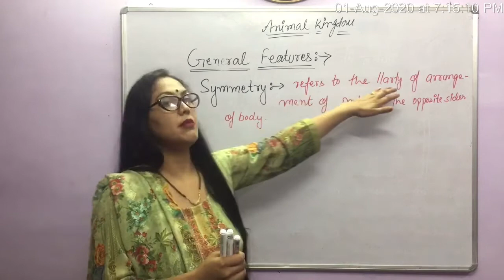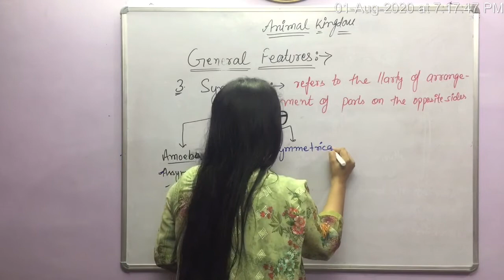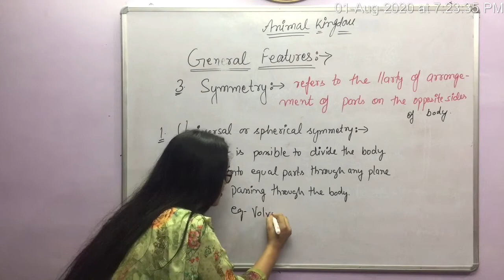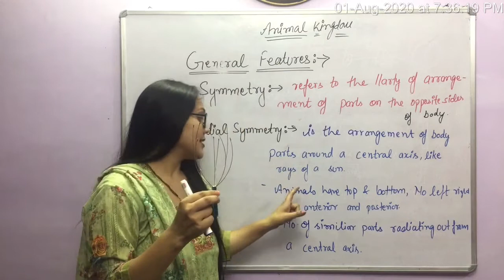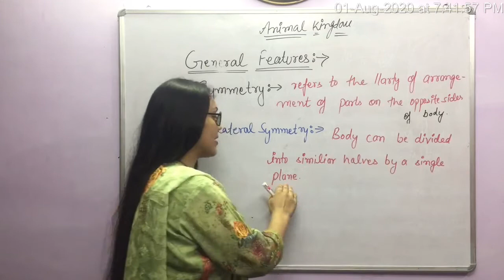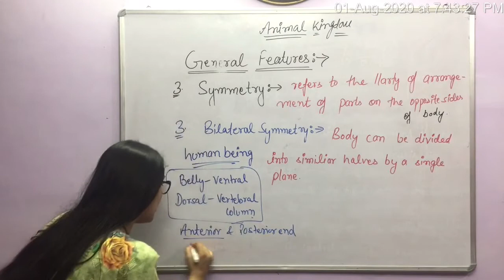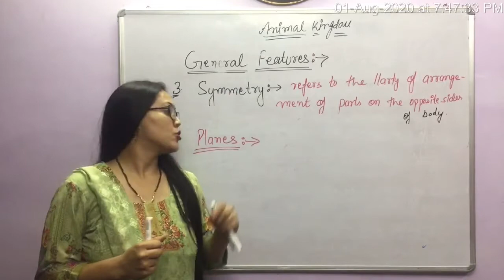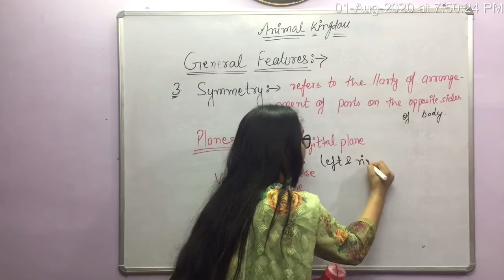Animal Kingdom- General Features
Symmetry refers to the similarity of arrangement of body parts on opposite sides of the body.It has three main types:universal,bilateral,radial.Body has 3main types of body planes vertical,transverse,Sagittal plane.